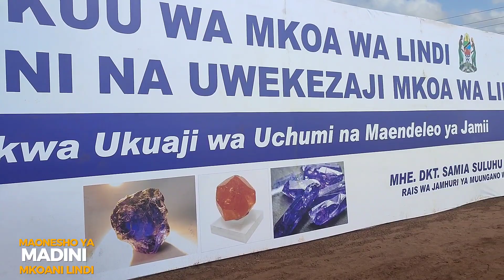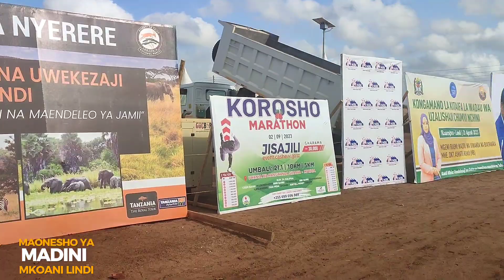WAZIRI MKUU KASSIM MAJALIWA MGENI RASMI MAONESHO YA MADINI LINDI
Waziri Mkuu wa Jamhuri ya Muungano wa Tanzania Mhe. Kassim Majaliwa anatarajiwa kuwa Mgeni Rasmi katika Kilele cha Maonesho ya Madini na Uwekezaji Mkoa wa Lindi leo Agosti 26, 2023.

Kauli Mbiu ya Maonesho ni " _Wekeza Lindi kwa Ukuaji wa Uchumi na Maendeleo ya Jamii"_